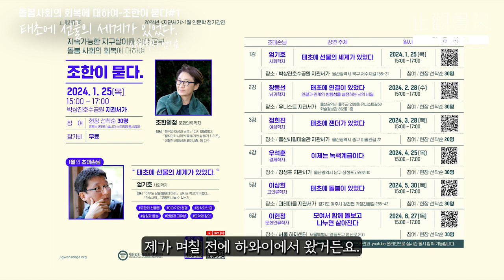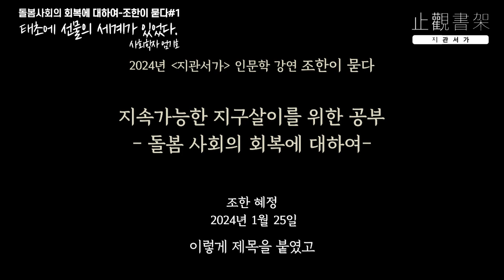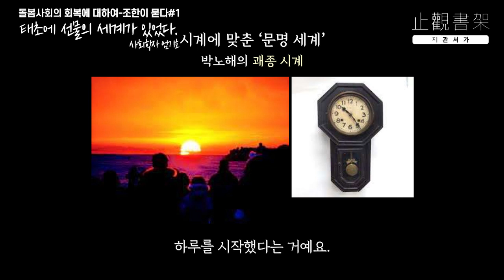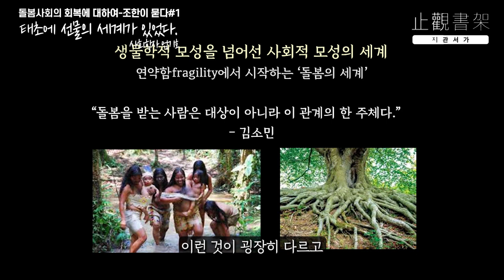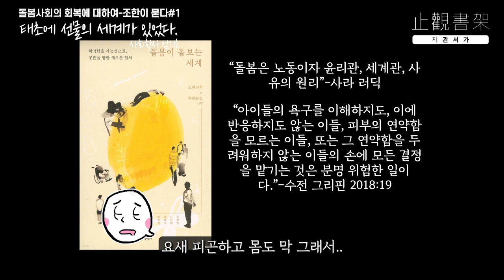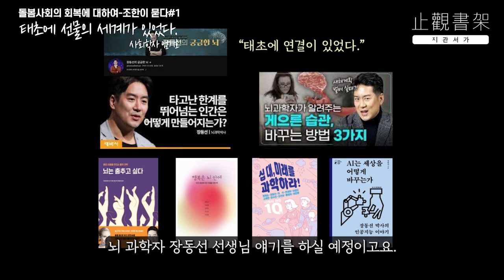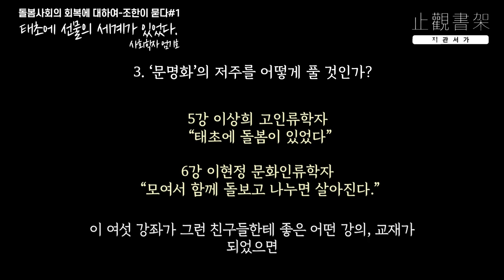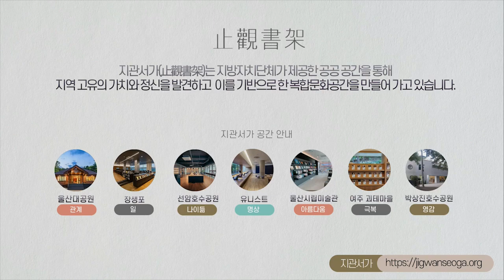[지관서가 정기강연] 조한이 묻다(1) 조한혜정편, 돌봄사회의 회복에 대하여 기획강연, 조한혜정, 인연과 관계, 문명사회의 저주, 돌봄의 사회학, 다정한 삶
[2024년 지관서가 정기강연] 조한이 묻다(1) 조한혜정편, 지속 가능한 지구살이를 위한 공부: 돌봄사회의 회복에 대하여

*지관서가止觀書架는 지방자치단체가 제공한 공간을 통해 지역 고유의 가치와 정신을 발견하고 시민과 공공의 이익을 위해 만들어진 복합문화공간입니다.

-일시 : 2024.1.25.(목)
-장소 : 박상진호수공원 지관서가
-연사 : 문화인류학자 조한혜정
-저서 : 『한국의 여성과 남성』, 『다시 마을이다』, 『탈식민지 시대의 글 읽기와 삶 읽기 시리즈』, 『성찰적 근대성과 페미니즘』 외 다수

- 영상편집 : 지관서가매니아 허혜선